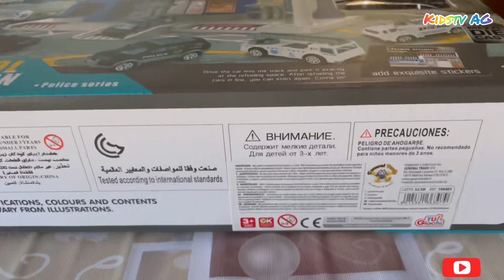Patrol station toy review | police station to build by yourself for kids